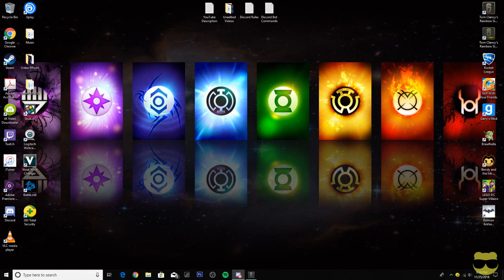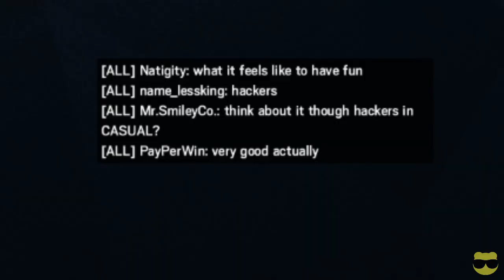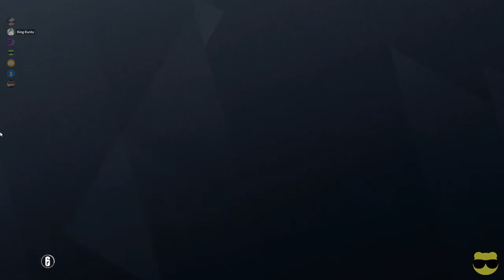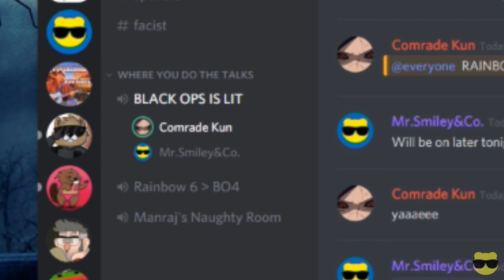Hackers In CASUAL! (We've Been Exposed!) | Rainbow Six Siege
My buddies and I get accused of hacking by some salty casual players and it's pretty funny.